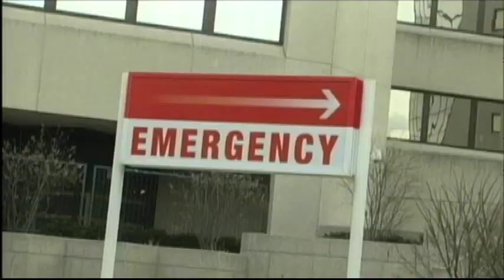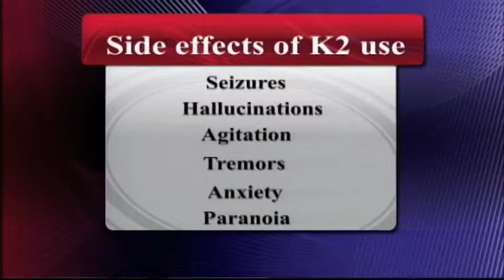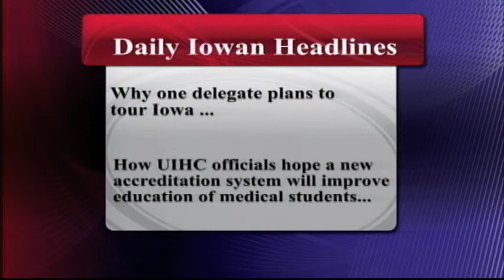Daily Iowan TV. Sunday March 25, 2012